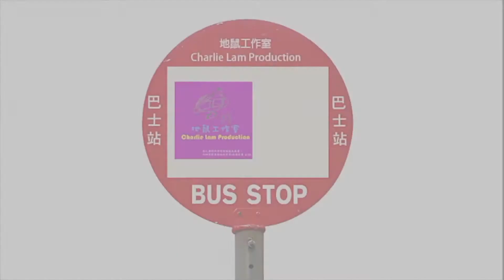九巴比亞迪B12A單層電動巴士 正式上線啦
Charlie Lam 地鼠 / 地鼠工作室